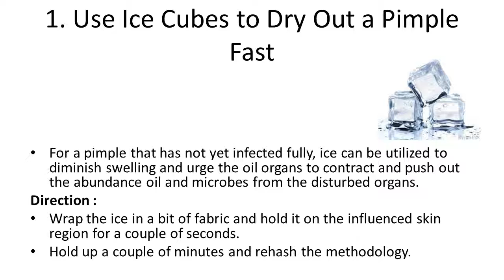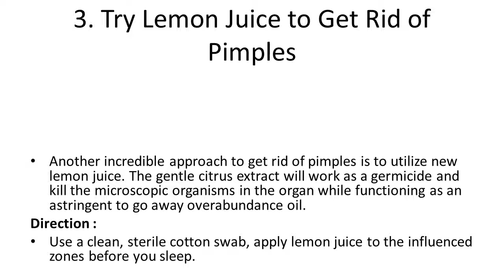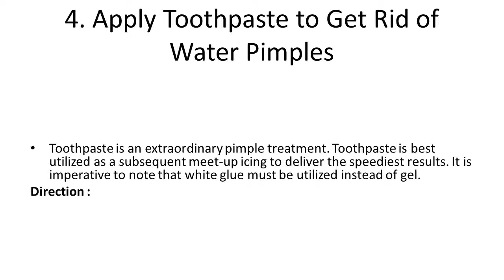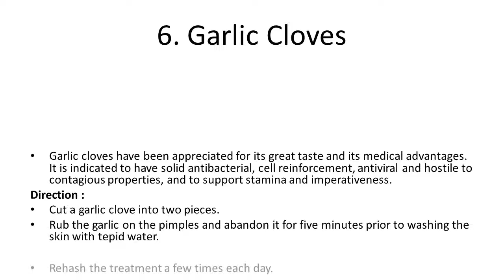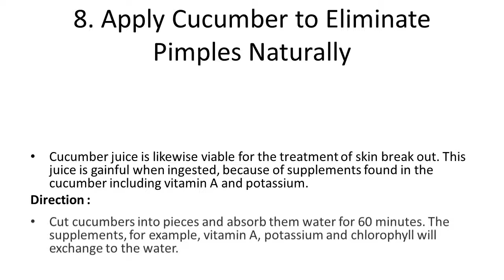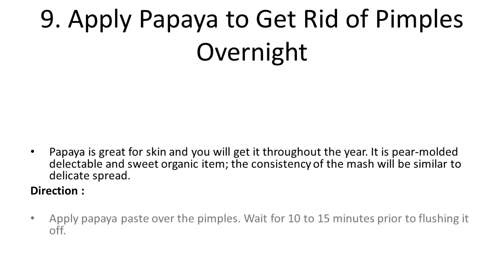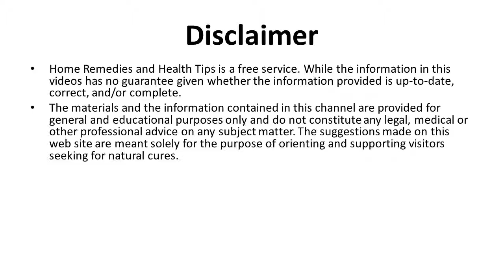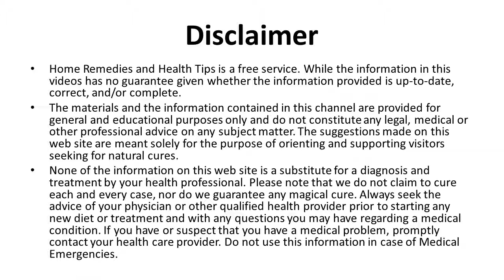Home Remedies to Get Rid of Pimples Overnight | How To Get Rid Of Pimples At Home Naturally